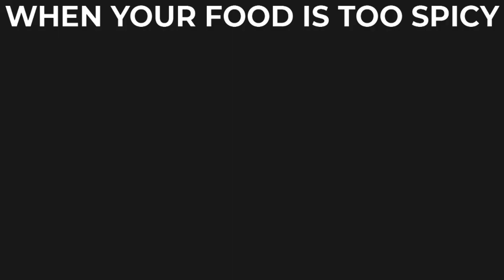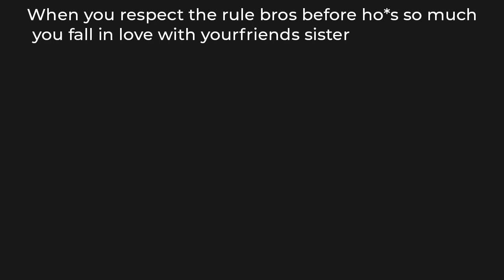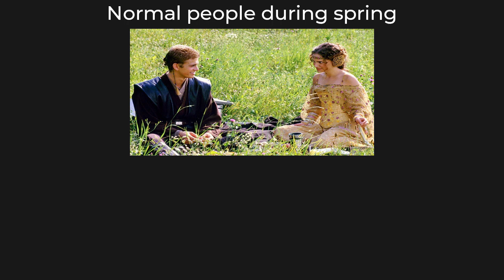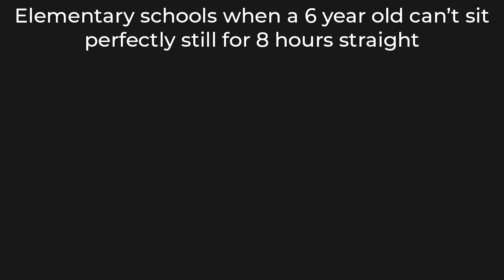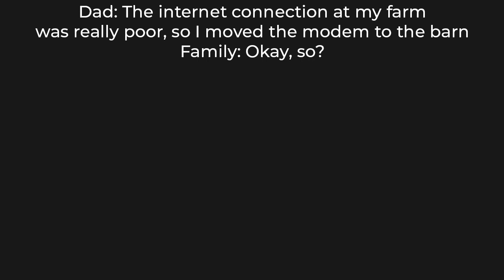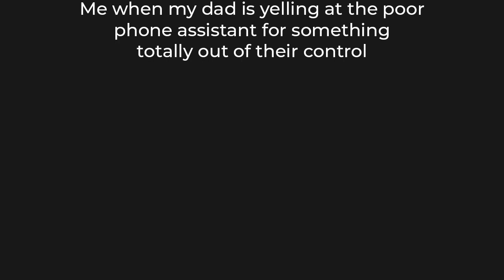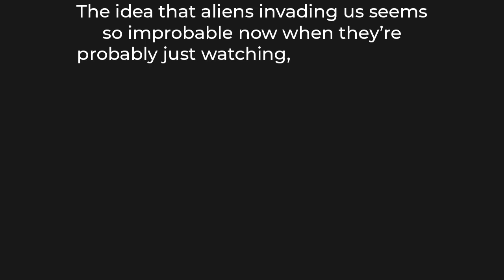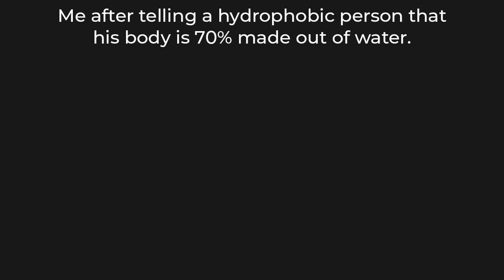DAILY DOSE OF MEMES 377